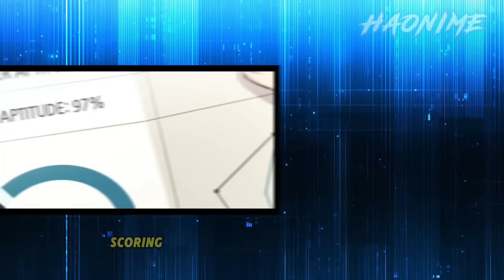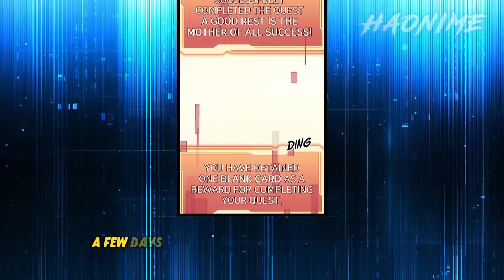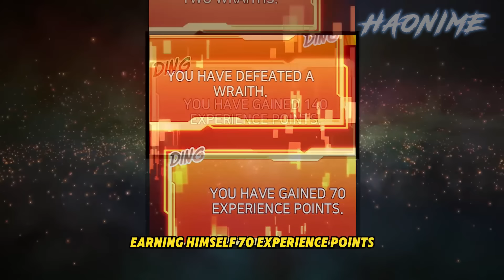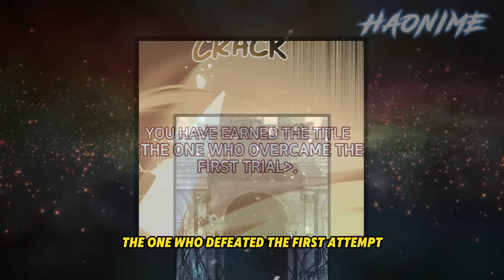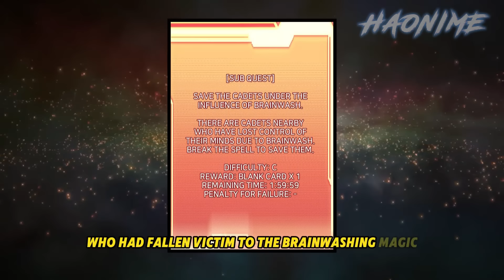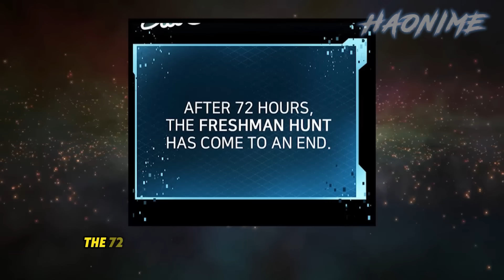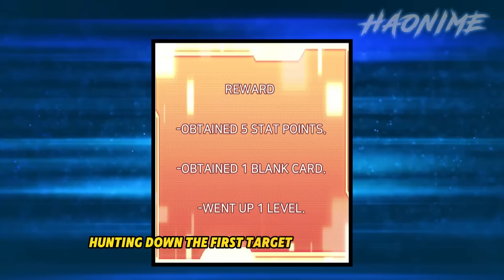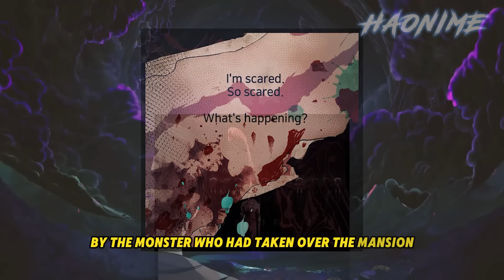He was Despised until He became the Only Mage with Melee Abilities | Manhwa Recap